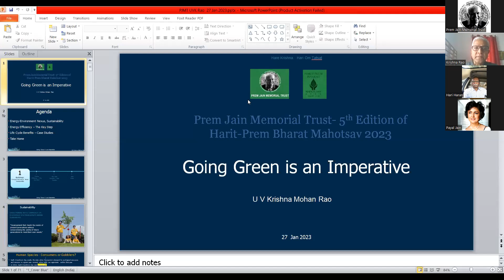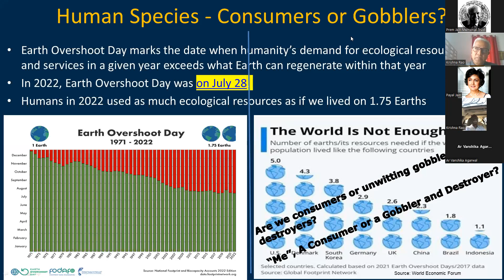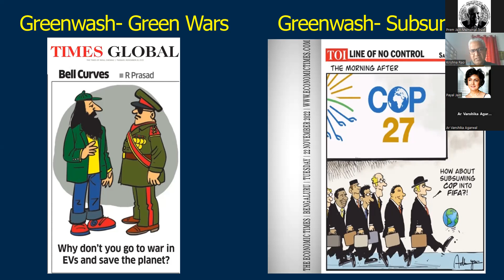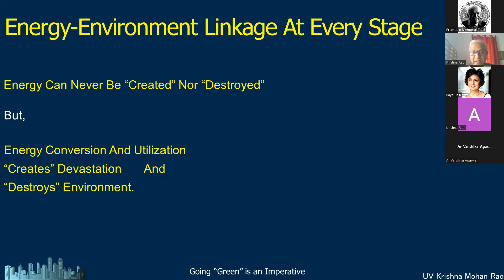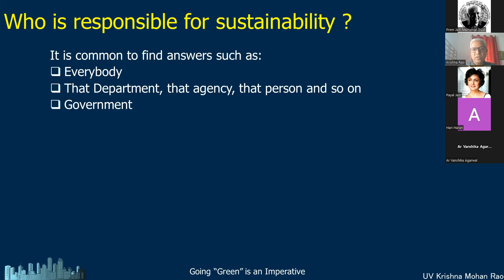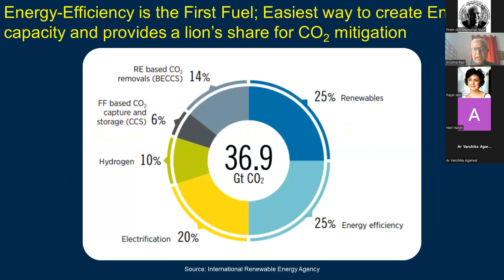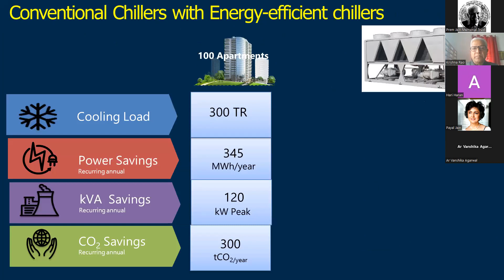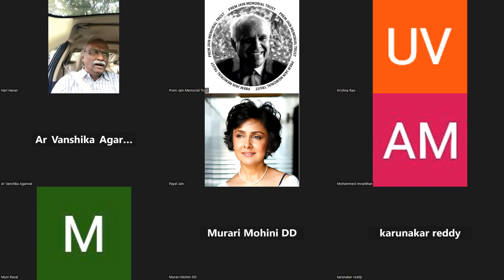GOING GREEN IS AN IMPERATIVE